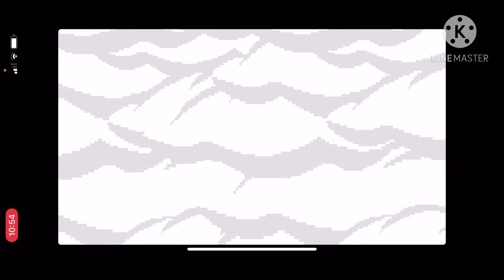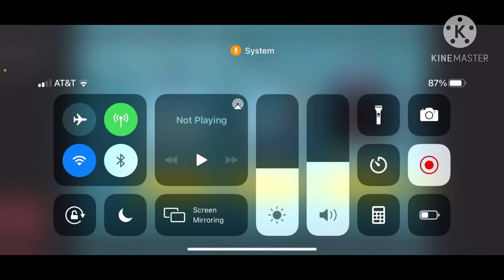I Love Those Sounds! - Quick Play: Block Craft 3D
This is a quick play of Block Craft 3D!